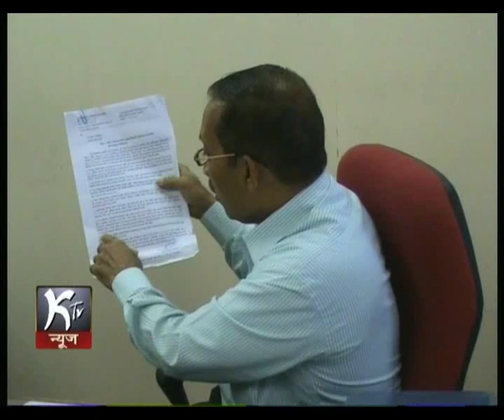ZP gramsevak sacpent